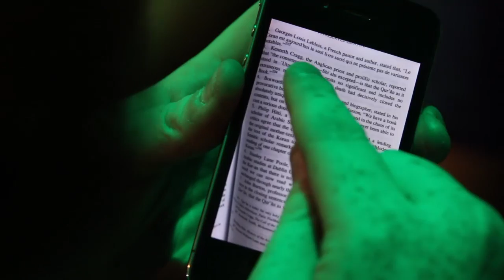Dawah at Christ the Redeemer Statue in Brazil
Treite Production Abid Mahir Films